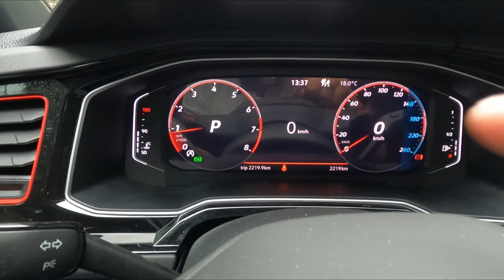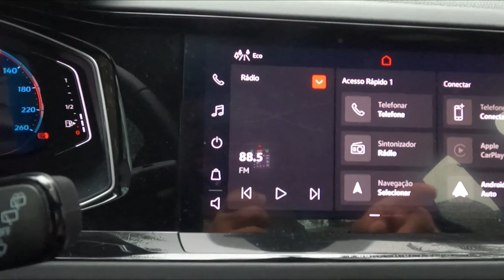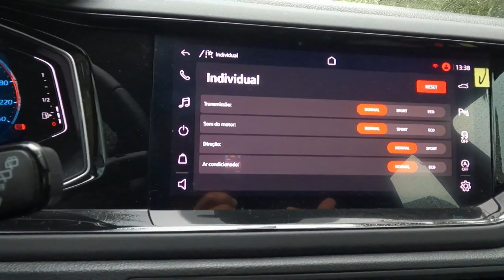PRIMEIRAS IMPRESSÕES POLO GTS 2023!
PEÇAS E ACESSÓRIOS? Acesse a loja JOCAR